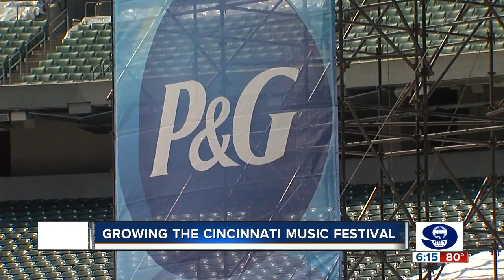Cincinnati Music Festival keeps growing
Newsweek calls it one of the 13 best music festivals in America this summer.